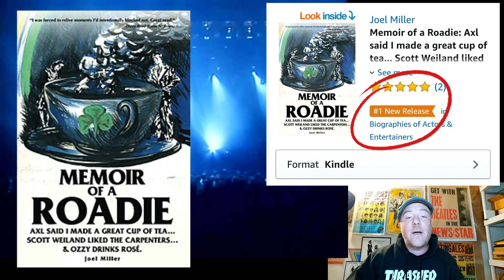Yoko Takahashi from Neon Genesis Evangelion -Tamashii No Rufuran - Roadie Reacts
This is my reaction to listening to Yoko Takahashi from Neon Genesis Evangelion -Tamashii No Rufuran for the first time.

Link to my book Memoir of a Roadie: